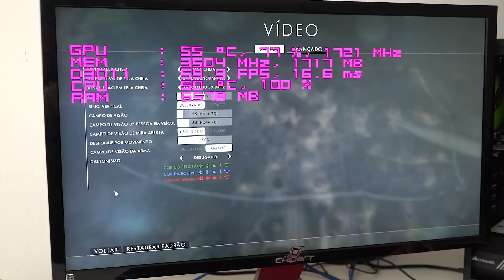O PC MAIS BARATO DA CHIPART! BF1!! ‹ ChipArt ›